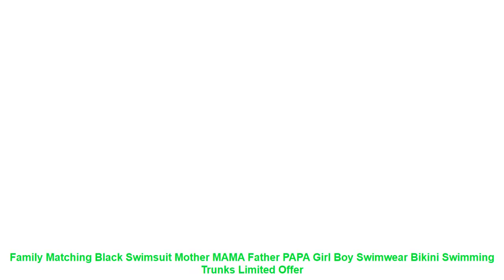Family Matching Black Swimsuit Mother MAMA Father PAPA Girl Boy Swimwe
Product Overview
Description
Material:Cotton(65%)+Poyester(35%)
Color: Black
Pattern: MAMA PAPA
GOT IT FROM MY PAPA
GOT IT FROM MY MAMA
Style: Fashion
Perfect Family Gift in Summer
1 inch = 2.54 cm
What You Get: 1 x Swimwear
Item Type: One Pieces
Sport Type: Swim
Material: Polyester
Gender: Women
Pattern Type: Letter
Model Number: asdfdf
Fit: Fits true to size. take your normal size
Brand Name: Imcute
Product Overview
Description
Material:Cotton(65)
Color: Black
Pattern: MAMA PAPA
Style: Fashion
1 inch = 2.54 cm
Similar Product
Summer Fashion Mother Daughter 3D Black Cat Bikini Swimwear Family Matching Swimsuit Beach Outfits Hot Family
2019 New Emmababy Fashion Black Family Matching Swimsuit Mother Father Girls Boys Swimwear Bikini Sets
2019 Brand Family Matching Women Men Kid Girls Boy Swimsuit Mother Dad Daughter Son Queen King
Black Family Matching Swimwear Mother Daughter Jumpsuit Bikini Father Son Trunks Shorts Summer Beachwear Parents Kids
New Family Matching Swimwear Mother and Daughter Bikini Clothes Black Stripes Family Look Mom and Daughter
mother daughter swimwear mommy and me swimsuit black tassel beachwear mama girl summer bikini set family
2018 Family Matching Swimwear Mother Daughter Women Kid Bikini Bahitng Swimsuit Cat Smile Cute Black Brachwear
2018 Family Matching Swimwear Mother Daughter W